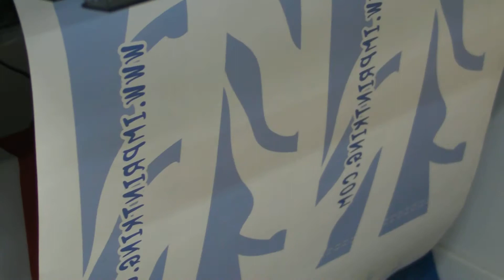Inkspower provide Free sublimation inks printing testing and Free door to door delivery 1211-023